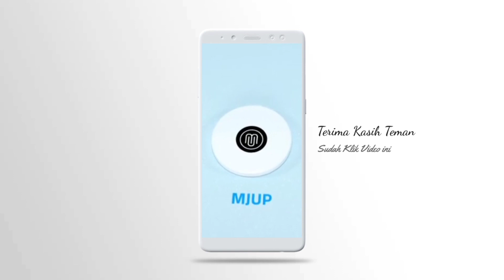⚠️ ANGIN PUTING BELIUNG BERAKSI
Sekitar Pukul 15.00 Wita
Muara Jawa

Banyak rumah  yang rusak ( 11 rumah ) dan pohon tumbang, salah satunya di video ini 😱

Lokasi : Kejadian di RT 011 dan RT 034, Kelurahan Muara Jawa Ulu ( Daerah Jalur / Jalan Delima.